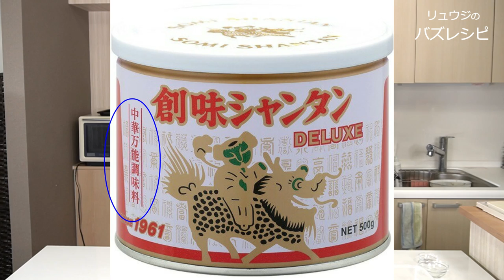とろとろのネギダレがたまらない…レンジで「悪魔のネギ塩レモン豚丼」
創味シャンタンで簡単に味が決まる！レンジで超簡単！悪魔の丼が出来ました！
【悪魔のねぎ塩レモン豚丼】
是非とも作ってみてください！

★今回のレシピはこちら↓
豚肉（今回豚バラ肉使用）　１００グラム
ごはん　　　　　　　　　　２００グラム
長ネギ　　　　　　　　　　1/2本
レモン　　1/8カットの物　２個

創味シャンタン　　　　　　小さじ１弱
酒　　　　　　　　　　　　大さじ１と半分
黒胡椒　　　　　　　　　　適量

★お好みで
塩　　少々
生卵
調理過程ですりおろしたニンニクやショウガの追加

創味食品様の『創味シャンタン』とコラボさせて頂きました！

フリーBGM
DOVA-SYNDROME